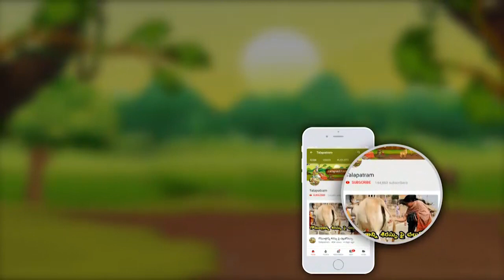మంగళ ,శుక్ర వారాలలో నిమ్మకాయ దీపం ఎవరు పెట్టాలో తెలుసా ? అలా పెట్టడం వలన జరిగేది ఇదే